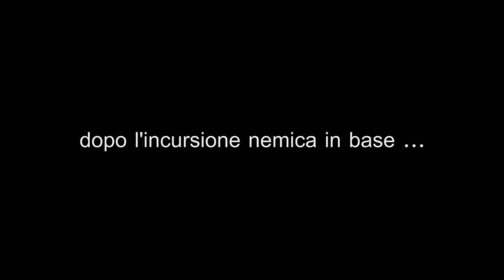DayZ Epoch Ita - Milingo e la base nella prateria [ExR]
DayZ Epoch gameplay Ita.
(00:49 sotto attacco)  (05:26 base provvisoria)  (08:20 benedizione base) (14:47 bullismo e costruzione)  (22:30 Ciccio aggredito)  (23:17 work in progress) (25:17 dopo l'incursione)  (30:08 news dal gruppo d'assalto) (32:07 operazione elicottero)  (35:16 resoconto e bottino assalto) (37:51 verso la base NPC)  (43:04 assalto e raid)  (50:31 morte di un prete)

Server: German Zombie Apocalypse

Gli Extrema Ratio fanno Gameplay ita divertenti di videogiochi come Dayz, League of Legends ( LoL ), War Thunder, Path of Exile, Battlefield 3 e 4, WarZ e molto altro.